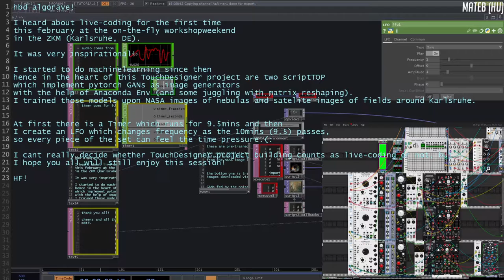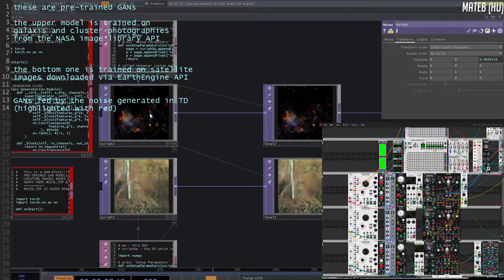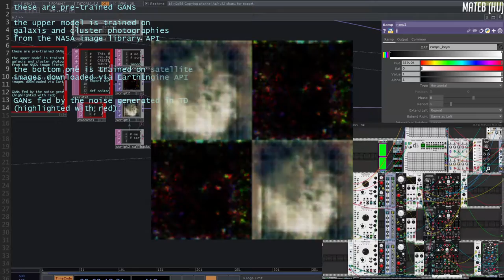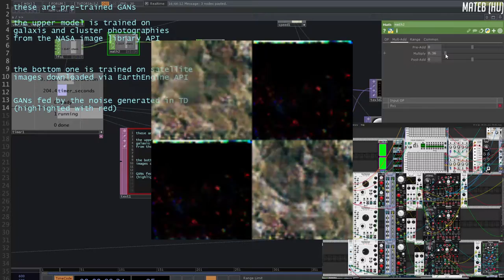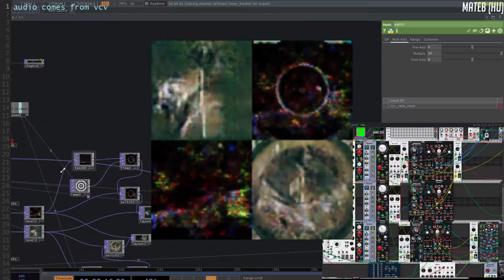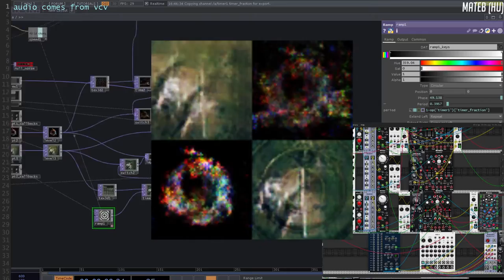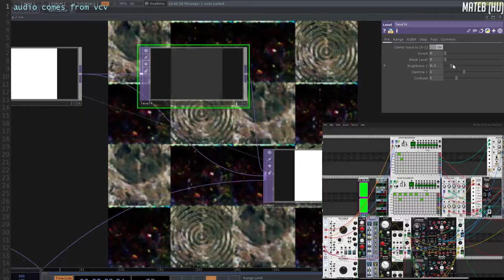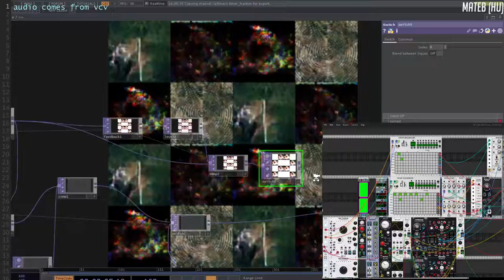Algorave 10th Birthday March 2022 - MateB - 2022-03-20 15:40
Algorave 10th Birthday March 2022 live performance by MateB from Budapest x Karlsruhe

'PyTouch'